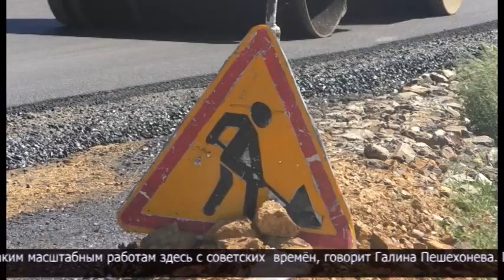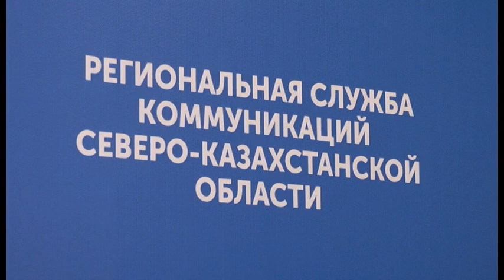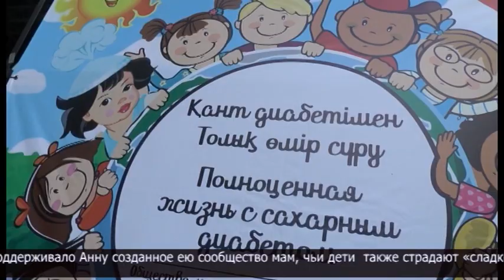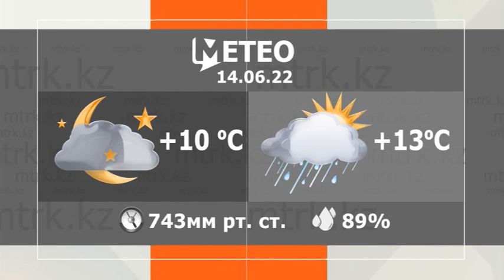Новости МТРК 13.06.2022